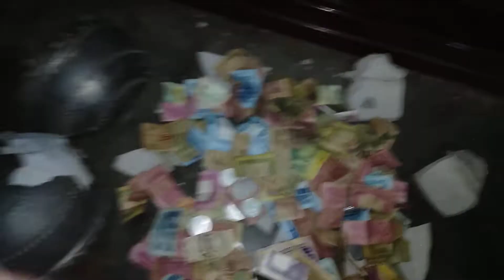4735Repon Bank 13.0 is broken.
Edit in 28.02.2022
Song Record in 2020
Concept in 2011